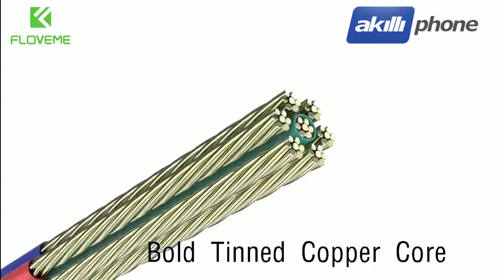FLOVEME 1M HALAT DAYANIKLI İPHONE 5,6,7,8,X 2.1A HIZLI USB KABLO